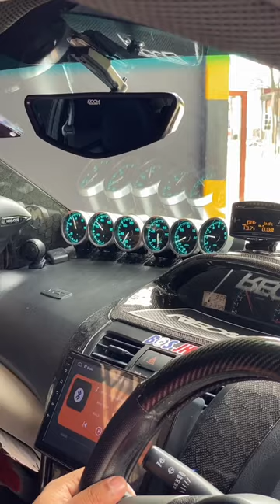Vios Dugong Thailook | part 4